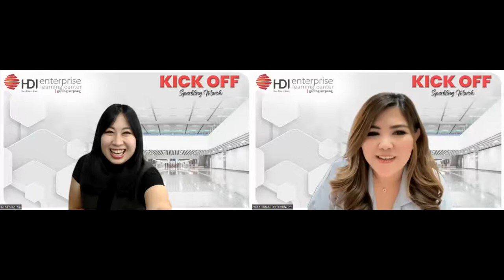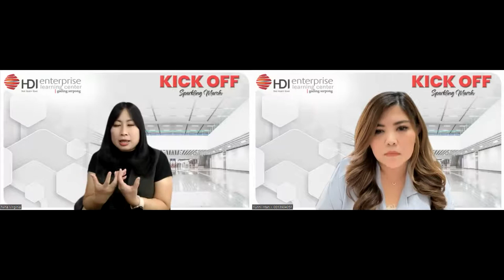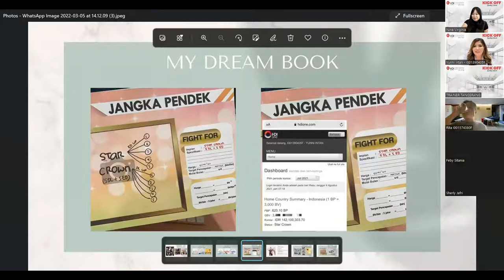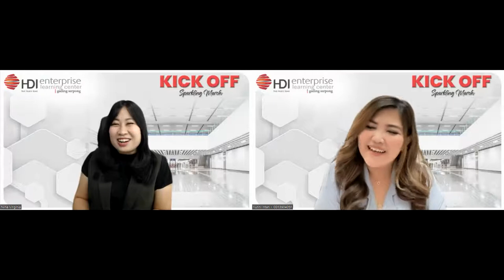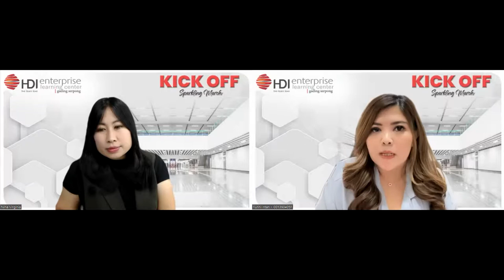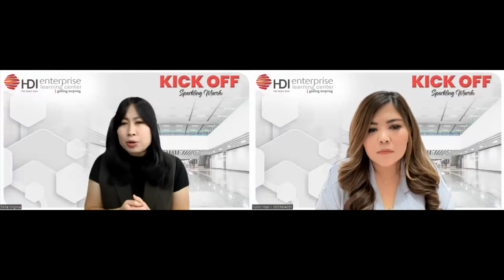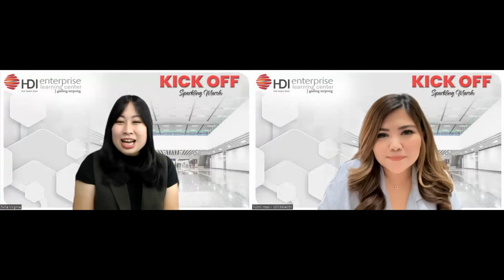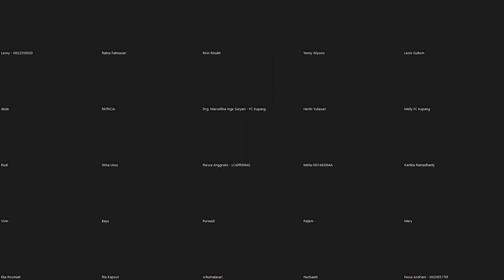KICK OFF 'Sparkling March' - Yunni Intan & Nina Virginia